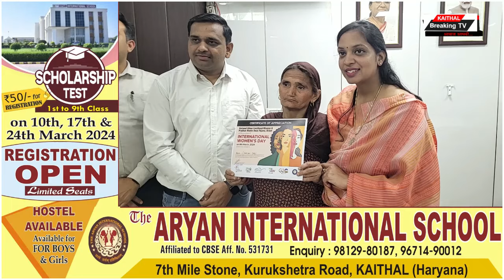प्रधानमंत्री आवास योजना के तहत 400 लोगों को चेयरपर्सन ने दी तीसरी किश्त